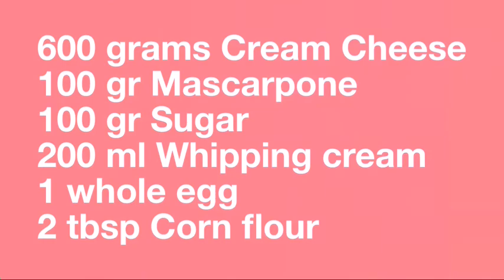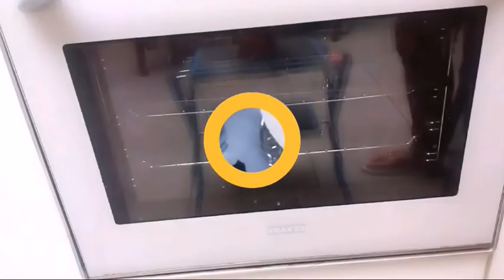EASY CHEESECAKE RECIPE / HOW TO MAKE CHEESECAKE